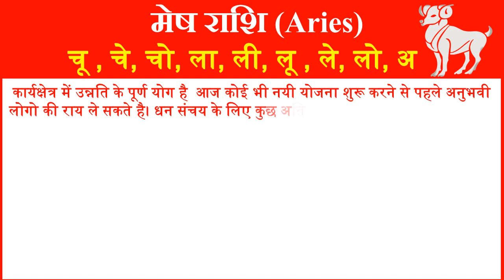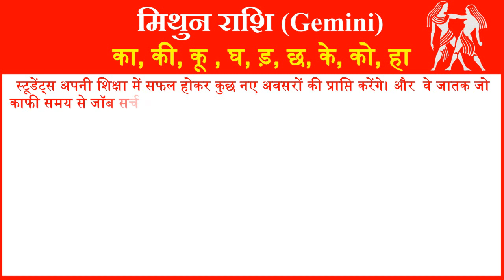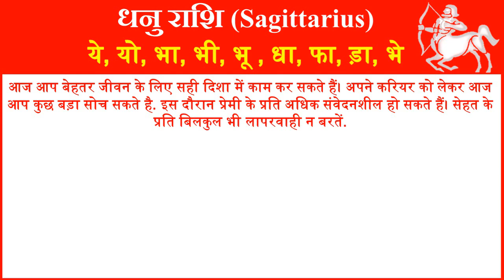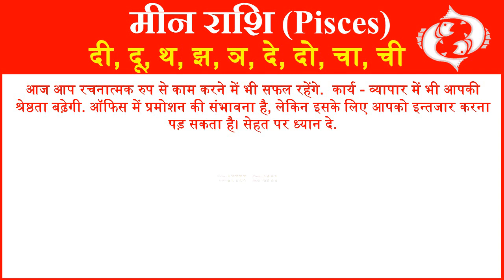राशिफल 23 दिसंबर 2023 | Aaj ka Rashifal | Today Horoscope in Hindi | Daily Love Rashifal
In this video, we will tell you about 23 July 2023 Rashifal Horoscope for all rashi or zodiac signs in Hindi. Horoscope Today Hindi 23 December 2023 for all 12 zodiac signs. Love Rashifal Hindi today. Rashifal Daily Horoscope Prediction According to Astrology 23 December 2023 Saturday for all twelve zodiac signs. Rashifal daily in hindi.
आज हम आपको 23 दिसंबर 2023 का राशिफल हिंदी में बताने जा रहे है यहां पर आप सभी 12 राशियों का दैनिक राशिफल जान सकते है. तो आईये जानते है सभी 12 राशियों के लिए 23 दिसंबर 2023 आज का राशिफल  कैसा रहेगा.
1- Aries (मेष राशि – Mesh Rashi) today rashifal 2023
2- Taurus(वृषभ राशि -Vrishabh Rashi) today rashifal 2023
3- Gemini(मिथुन राशि- Mithun Rashi )today rashifal 2023
4- Cancer(कर्क राशि- Kark Rashi) today rashifal 2023
5- Leo(सिंह राशि- Singh Rashi) today rashifal 2023
6- Virgo(कन्या राशि- Kanya Rashi) today rashifal 2023
7- Libra(तुला राशि-Tula Rashi) today rashifal 2023
8- Scorpio(वृश्चिक राशि- Vrishchik Rashi) today rashifal 2023
 9- Saggitarius(धेनु राशि- Dhenu Rashi) today rashifal 2023
10- Capricorn(मकर राशि- Makar Rashi) today rashifal 2023
11- Aquarius(कुम्भ राशि- Kumbh Rashi) today rashifal 2023
12- Pisces(मीन राशि- Meen Rashi today rashifal 2023